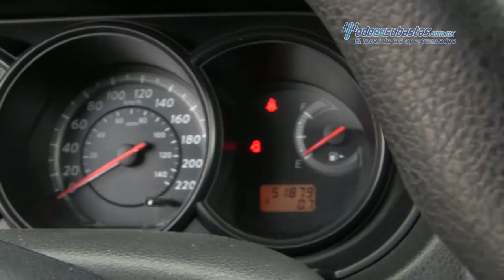Nissan • Tiida Sedán Comfort 2012 • CK212087